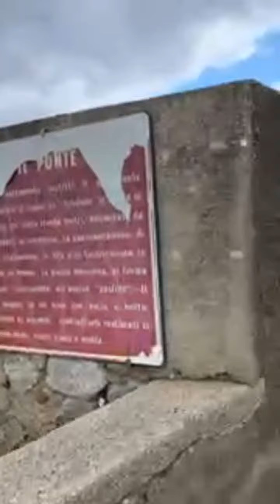Placanica: Corteo dei caduti, Festa SS. Addolorata 14 Settembre 2024